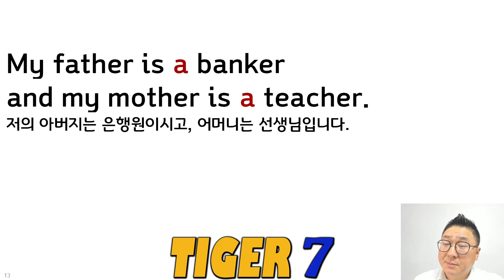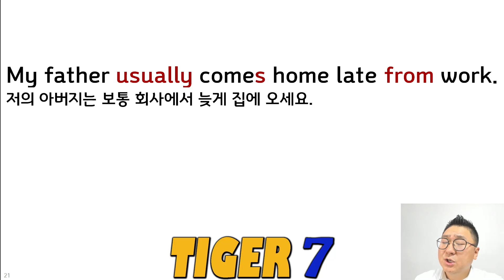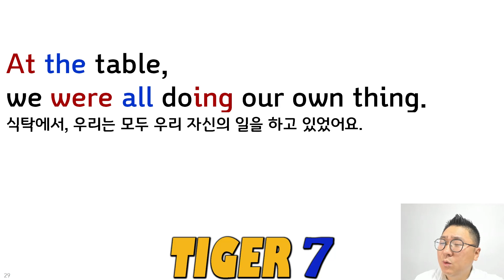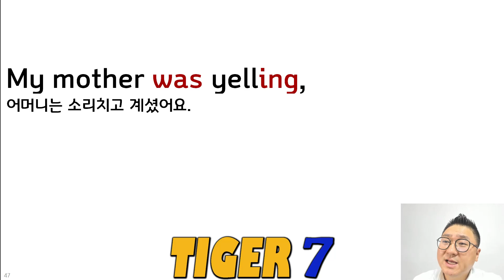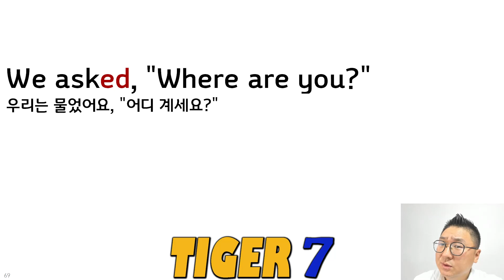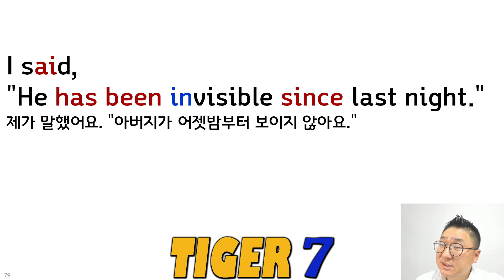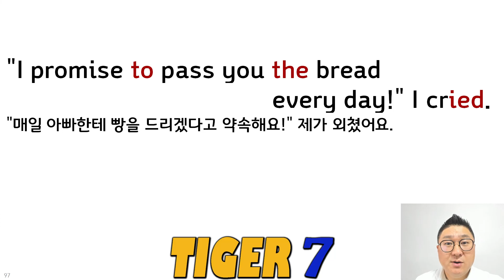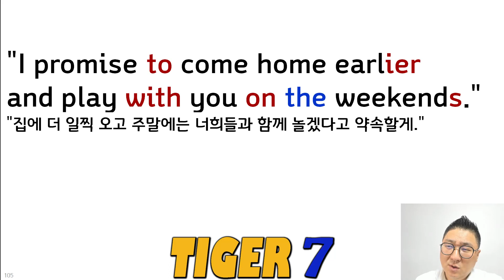중2 영어교과서, 동아이병민, 2과 본문(Reading) 암기 영상, 해석 포함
중2 영어교과서(2015년개정), 동아이병민
2과 본문(Reading) 암기 영상입니다.
해석이 포함되었습니다.

당신에게 가까이

Where Is Daddy?
아빠는 어디에 있어요?

My name is Jimmy.
제 이름은 Jimmy입니다.

I am in the eighth grade
저는 8학년이고,

and my sister, Hope, is in the third grade.
그리고 제 여동생 Hope는 3학년이에요.

My father is a banker and my mother is a teacher.
저의 아버지는 은행원이시고, 어머니는 선생님입니다.

We have a dog, Smiley.
우리는 Smiley라는 개 한 마리를 가지고 있어요.

(It) Sounds pretty normal, right?
꽤 평범하게 들리네요, 그렇죠?

But a crazy thing happened last week.
그런데 정말 이상한(미친) 일이 지난주에 일어났어요.

My father usually comes home late from work.
저의 아버지는 보통 회사에서 늦게 집에 오세요.

So, we only see him on the weekends.
그래서 우리는 주말에만 아버지를 봐요.

Even then, he usually sleeps or watches television.
심지어 그때도, 아버지는 보통 주무시거나 TV를 보세요.

But last Friday, he came home early for dinner.
하지만 지난 금요일, 아버지는 저녁을 위해 일찍 집에 오셨어요.

At the table, we were all doing our own thing.
식탁에서, 우리는 모두 우리 자신의 일을 하고 있었어요.

Hope was giving food to Smiley.
Hope는 Smiley에게 음식을 주고 있었어요.

My mother was telling her not to do so.
어머니는 동생에게 그렇게 하지 말라고 말씀하고 계셨어요.

I was texting.
저는 문자를 보내고 있었어요.

My father said, "Pass me the bread, please."
아버지께서 말씀하셨어요. "빵 좀 줘요."

No one heard him,
아무도 아버지를 듣지 못했어요,

so he asked again, "Can someone pass me the bread?"
아버지는 다시 물으셨어요, "누구든 나에게 빵을 좀 줄래?"

I heard him this time,
이번에 저는 아버지 말씀을 들었어요,

but I was too busy with my phone.
하지만 저는 휴대 전화에 너무 바빴어요.

My mother was yelling,
어머니는 소리치고 계셨어요.

"Don’t feed Smiley!"
"Smiley에게 음식을 주지 마!"

Hope was feeding Smiley.
Hope는 Smiley에게 먹이를 주고 있었어요.

Smiley was jumping up and down.
Smiley는 펄쩍펄쩍 뛰고 있었어요.

My father shouted,
아버지가 소리치셨어요,

"Am I invisible? Pass me the bread!"
"내가 안 보이는 거야? 빵 좀 줘!"

Then, it happened.
그때, 그 일이 벌어졌어요.

Poof! My father disappeared like magic.
뿅! 아버지가 마법처럼 사라지셨어요.

He became invisible!
아빠가 안 보여!

We could hear him,
우리는 그의 말을 들을 수는 있었어요,

but we couldn't see him.
하지만 우리는 그를 볼 순 없었어요.

We asked, "Where are you?"
우리는 물었어요, "어디 계세요?"

"I'm right in front of you," he replied.
"너희들 바로 앞에 있어." 라고, 아버지가 대답하셨어요.

We couldn't do anything for him.
우리는 그를 위해 어떤 것도 할 수 없었어요.

It was an awful night.
끔찍한 밤이었어요.

Next morning, we went to the hospital and asked the doctor to help us.
다음 날 아침, 우리는 병원에 가서 의사 선생님께 우리를 도와달라고 부탁했어요.

I said, "He has been invisible since last night."
제가 말했어요. "아버지가 어젯밤부터 보이지 않아요."

The doctor shook his head and said,
그 의사 선생님은 고개를 저으며 말씀하셨어요,

"I can't help you."
"도와 드릴 수가 없네요."

"I've never seen anything like this before."
"저는 이런 것을 이전에 본 적이 없어요."

When we came home, Hope said, "I miss Daddy."
우리가 집에 왔을 때, Hope이 말했어요. "아빠가 보고 싶어."

She started crying.
그녀는 울기 시작했어요.

My mother joined her.
어머니가 같이 우셨어요.

In a few moments, we were a sea of tears.
잠시 후, 우리는 눈물바다가 되었어요.

"Come back, Dad!"
"돌아오세요, 아빠!"

"I promise to pass you the bread every day!" I cried.
"매일 아빠한테 빵을 드리겠다고 약속해요!" 제가 외쳤어요.

Then, it happened.
그때, 그 일이 일어났어요.

My father appeared again!
아버지가 다시 나타나셨다!

He hugged us and said, "Thank you for all the attention."
아버지가 우리를 안고 말씀하셨어요, "관심 가져 줘서 고마워."

"I promise to come home earlier and play with you on the weekends."
"집에 더 일찍 오고 주말에는 너희들과 함께 놀겠다고 약속할게."